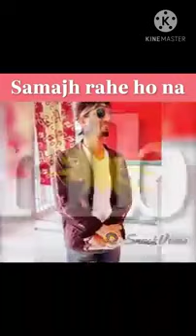mani meraj comedy sence in tik tok video||mani meraj viral video ||tik tok funny video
Description

Band Aur Baraati | बैंड और बाराती | Mani Meraj Vines |

Mani Meraj Vines1,24,92,822 views14-Aug-2021

ManI Meraj Comedy | Mani Meraj Tik Tok Video | Bhojpuri Tik Tok Video |Mani meraj Snake Video|Paet27

Super